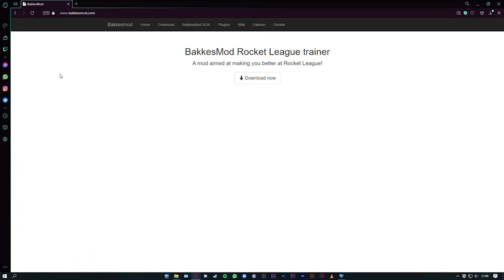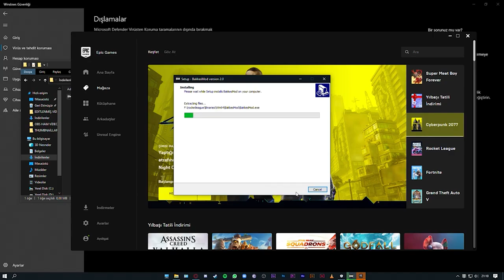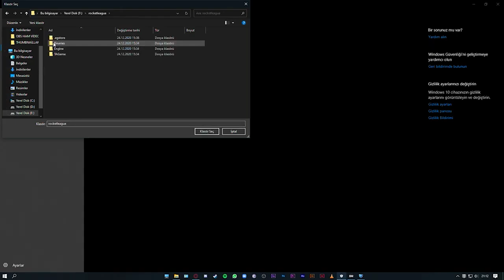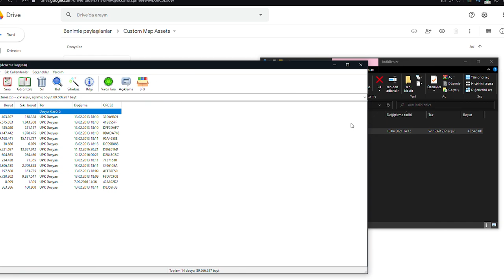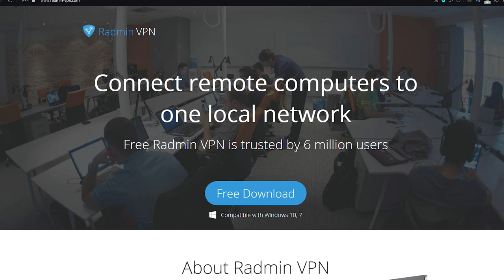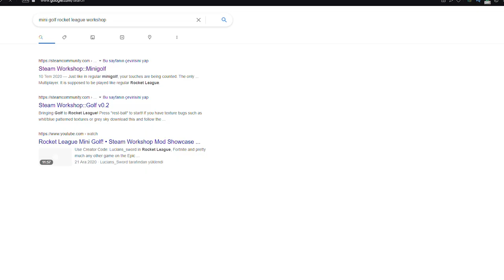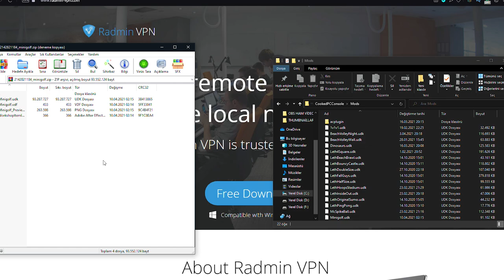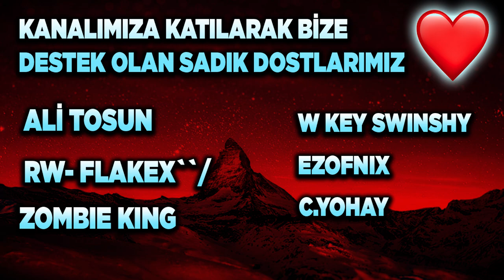ATÖLYE MAPİ NASIL MULTIPLAYER OYNANIR? ROCKET LEAGUE ATÖLYE ARKADAŞLA OYNAMA! (Rocket League Türkçe)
Selam arkadaşlar bu videoda Rocket League'de atölye haritalarını nasıl arkadaşlarınızla oynayabilirsiniz ondan bahsettim, keyifli seyirler!

*ETİKETLER*

aydigal
aydigal